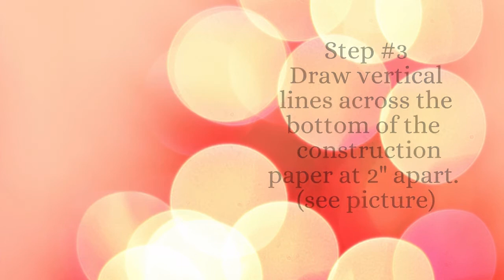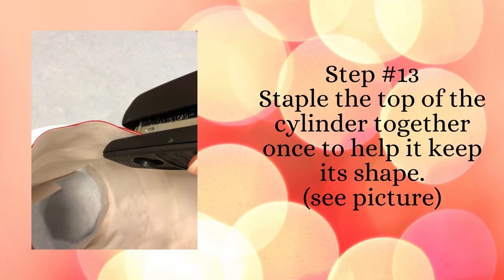Giant Dr. Seuss Hat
This Dr. Seuss Day, be ready with your very own Giant Cat in the Hat Hat craft. Whether you’re celebrating Dr. Seuss’ birthday or just reading about the antics of everyone’s favorite feline, you’ll be the envy of every Dr. Seuss fan with this easy to make and super fun craft! So, whether it’s “too wet to go out” or “too cold to play ball” making this craft will add hours of fun to your day.